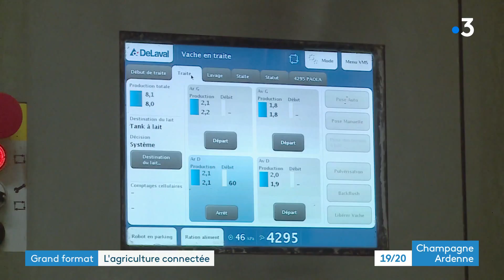Agriculture connectée : les fermes s'automatisent grâce aux innovations technologiques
Faciliter le quotidien, augmenter la productivité, les agriculteurs s'emparent eux-aussi des nouvelles technologies comme des drones, robots ou encore des exosquelettes pour soulager leur corps.